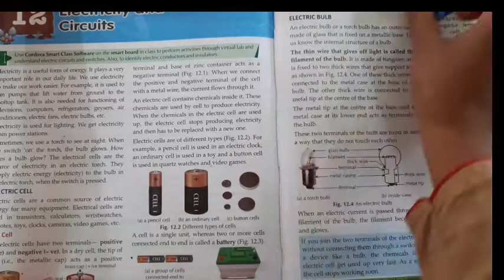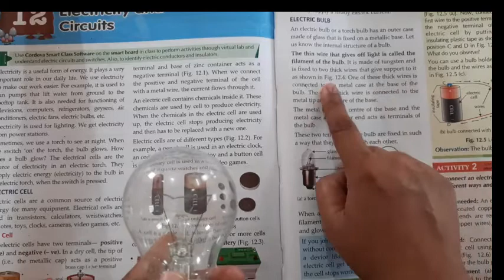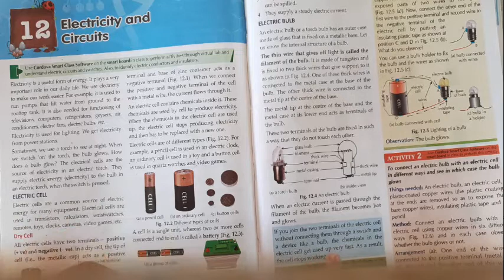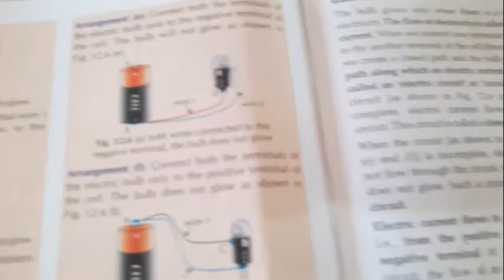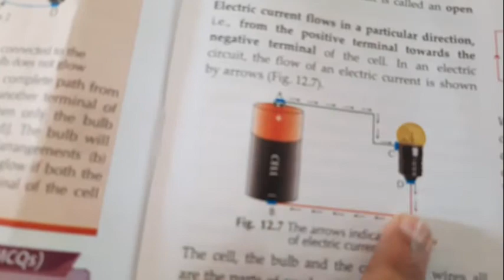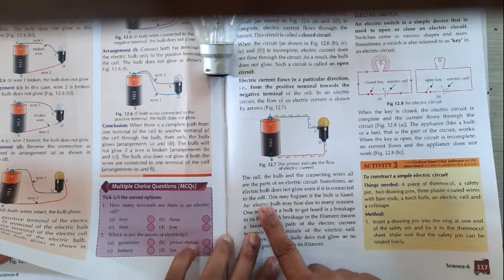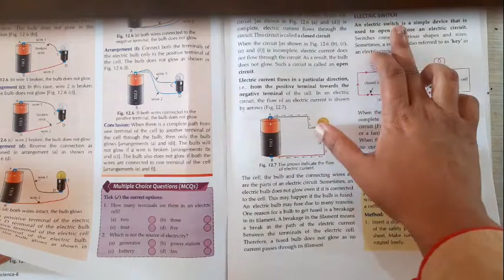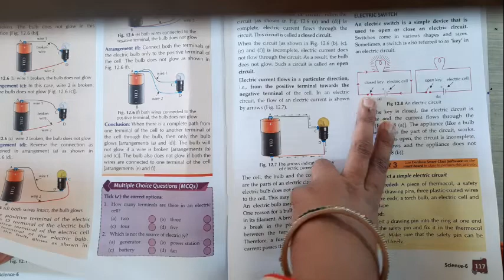Class VI HB bulb